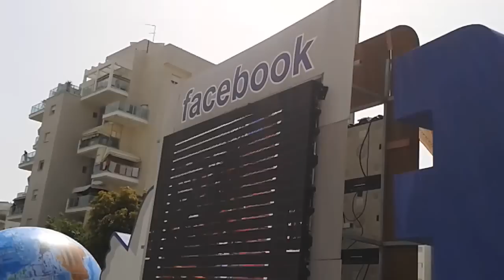Пурим в Ашкелоне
О том как проходит праздник в Ашкелоне организованный городом.